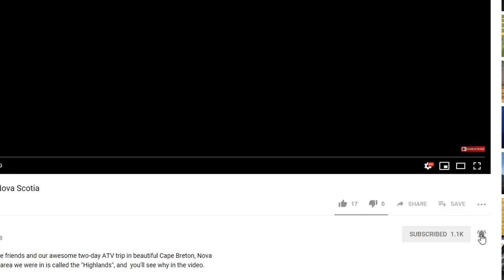Commander, Wolverine X4 and Teryx 4 trail riding and smashing deep water holes.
A 140 km ATV run in July in Colchester, Nova Scotia. A Can Am Commander 1000, a Kawasaki Teryx 4, and  a brand new Yamaha Wolverine X4. It was s warm day but there were some deep puddles as it rained early in the morning. We left from East Mountain and drove to Big Al's Restaurant in Tatamagouche and returned. It was a hell of  a day for an ATV ride.

Chapters
00:00 Intro and Map Overview
1:00 Hitting the trail
2:27 Smashing water hole 1
2:46 Smashing water holes at high speed
3:18 The girls are soaked!
5:00 railbed trail
5:46 Rest Spot
5:56 High Speed Through Fields